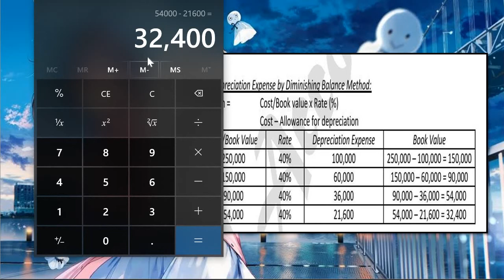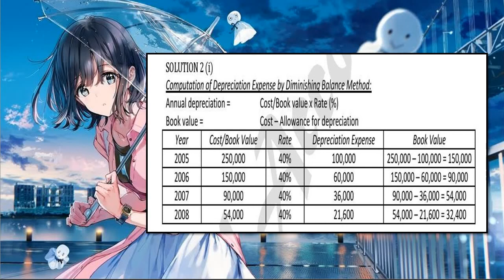Solving 2009 Depreciation from five year intermediate karachi board explained in Urdu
This video is about the explanation of how 2009 depreciation had been solved